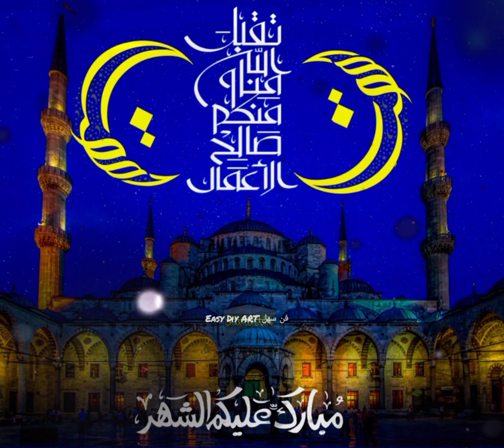مبارك عليكم الشهر، انترو رمضان 2020 دون حقوق طبع 2020 Intro Ramadan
انترو رمضان من تصميمي،
تقبل الله منا و منكم صالح الاعمال

Oud Dance | 0:23 / 2:03 | Doug Maxwell| Country et folk | Dramatique

*Vous êtes libre d'utiliser ce morceau dans n'importe laquelle de vos vidéos